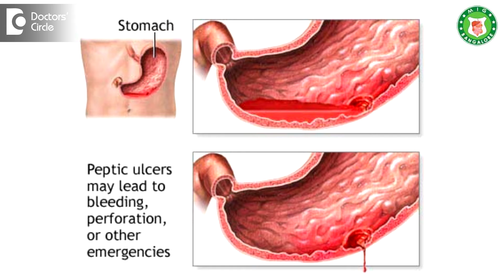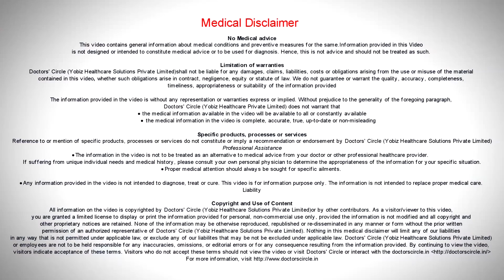What does blood in stools with radiating stomach pain in young women signify? - Dr. Ravindra B S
There is some problem either in the stomach, intestine or colon. Blood in stools with pain in the upper abdomen usually indicates an ulcer. Ulcer can be in the stomach or small intestine what we call as the duodenum. These are the primary reasons where we get pain and blood in the stools. Blood in stools is most commonly a problem related to the colon, either in the rectum, piles or fissures. Other problem can be ulcers or rarely it can be tumours. But in young females usually it is piles or fissure, originating from the colon. Rarely it can be a big ulcer in the stomach causing bleeding and pain. Other can be some pancreatic related problems wherein there may be bleeding from the vessels what we call as the splenic vessels, they open up and they bleed. That is the reason why we get frank blood in the stools. But by enlarge blood in stools indicate colon and rectum.